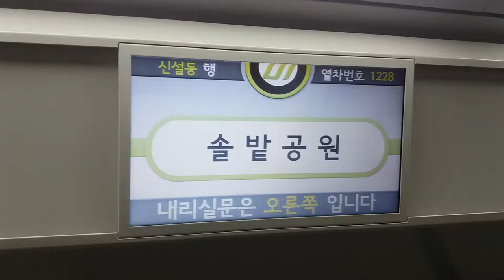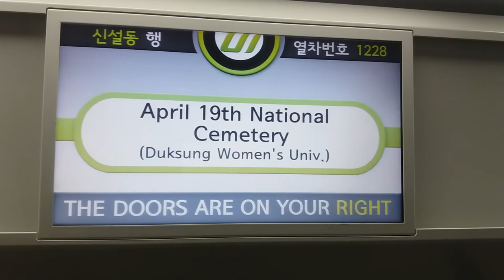(17/09/30) 우이·신설선 신설동행(1228) 4.19민주묘지역 LCD 표출